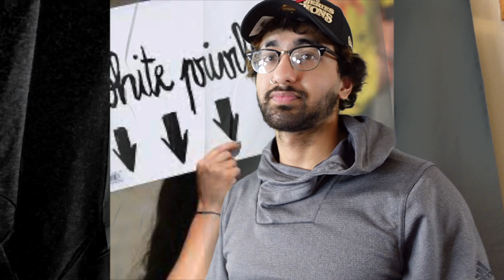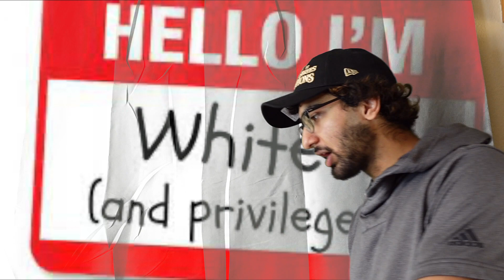White privilege is real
Title: The Reality of White Privilege

Introduction:

White privilege is a concept that highlights the societal advantages and benefits afforded to white individuals based on their race, often at the expense of people of color. This essay will discuss the various ways white privilege manifests itself in different aspects of society, such as education, the criminal justice system, and the workplace. By understanding and acknowledging the existence of white privilege, we can work towards creating a more just and equitable society for all.

Body:

1. Education:

White privilege is evident in the realm of education, where white students often have access to better resources, schools, and opportunities compared to their peers of color. This advantage can result from factors such as wealth, residential segregation, and discriminatory practices. The disparity in educational resources and opportunities can have long-lasting effects on the future success and economic stability of individuals from marginalized communities.

2. Criminal Justice System:

The criminal justice system is another area where white privilege is apparent. Studies have shown that white individuals are less likely to be stopped, arrested, or convicted for the same offenses as people of color. Additionally, white people often receive more lenient sentences when convicted. This racial bias within the justice system perpetuates inequality and undermines the fundamental principles of fairness and equal treatment under the law.

3. Workplace and Economic Opportunities:

White privilege is also present in the workplace, where white individuals are more likely to be hired, promoted, and paid higher wages than their counterparts of color. This advantage can result from conscious or unconscious biases held by employers, as well as systemic barriers that disproportionately affect people of color. The economic disparity created by white privilege contributes to the wealth gap between white households and households of color, further entrenching inequality.

4. Social Interactions and Perception:

White privilege can also manifest in everyday social interactions, where white individuals are less likely to experience racial profiling, stereotyping, or discrimination based on their appearance. This can lead to a greater sense of safety and comfort in public spaces and interactions with authority figures, such as law enforcement. The privilege of being perceived as non-threatening or "normal" based on one's race is an advantage that is often overlooked but has significant implications for the lived experiences of people of color.

Conclusion:

White privilege is a real and pervasive aspect of society that affects various aspects of life, including education, the criminal justice system, the workplace, and everyday social interactions. Acknowledging and understanding the existence of white privilege is a critical step towards dismantling systemic racism and working towards a more just and equitable society for all. It is essential for white individuals to recognize their privilege, educate themselves on the experiences of marginalized communities, and actively work to challenge and change the systems that perpetuate inequality.